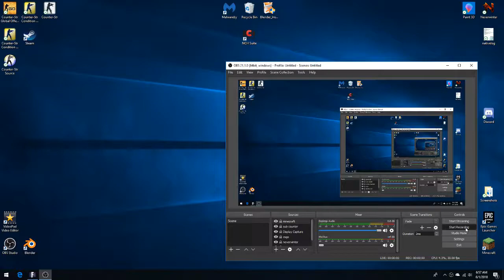There Are Mushroom Shields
You can find the Mushroom Shields in Walling Woods